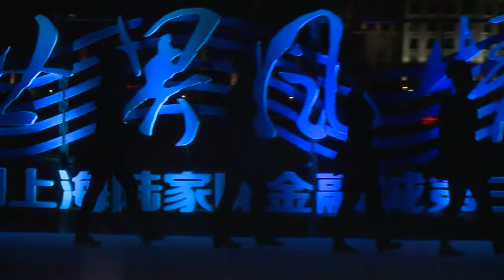Shanghai International Folk Dance Festival 2014 - Scoil Rince Celtus Ireland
During the third Shanghai International Folk Dance Festival 2014 sixteen folk dance groups gave their performances.